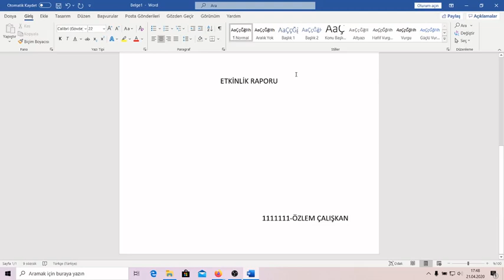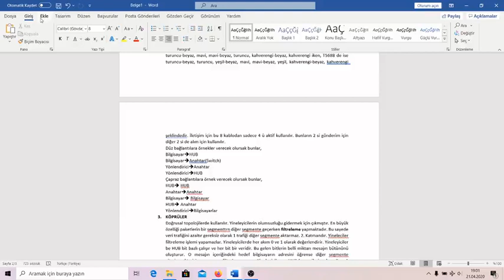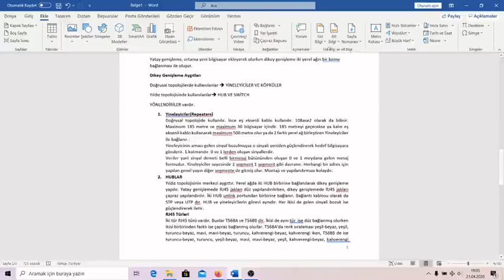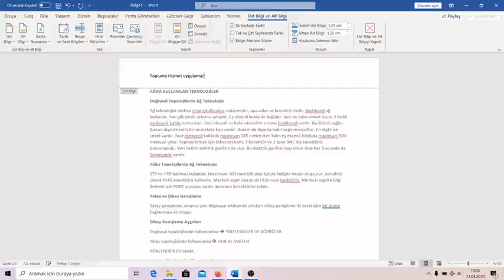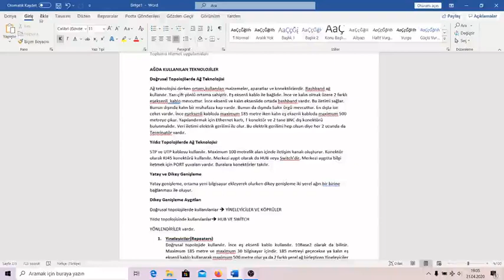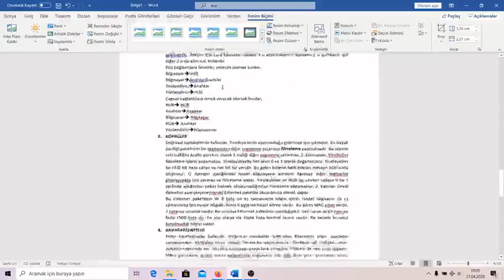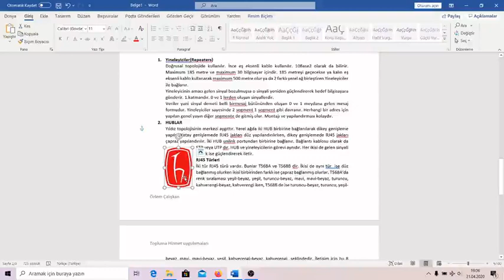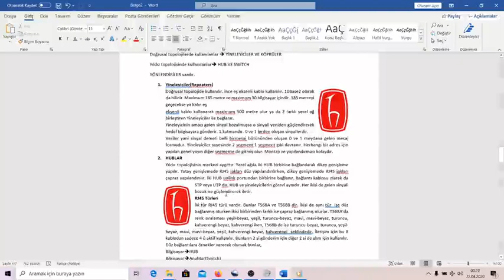Microsoft Word-2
Hazırlayan: Özlem ÇALIŞKAN